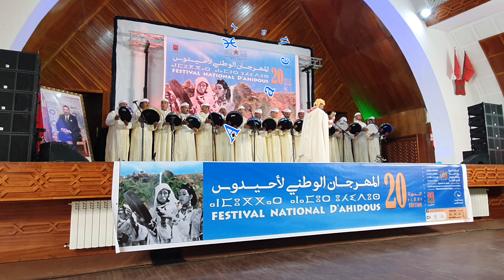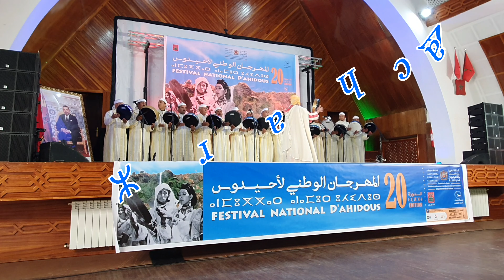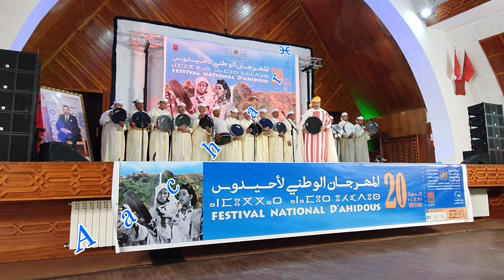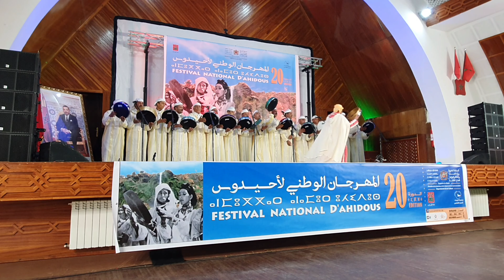احيدوس الصفاصيف2021/Ahidous Amazigh